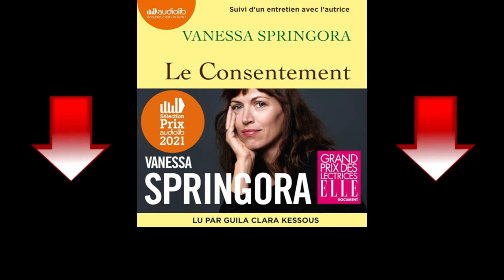Livre Audio Offert: Le ConsentementDe Vanessa Springora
🎁Livre Audio Gratuit

Le Consentement
De Vanessa Springora
Format Kindle
Format Broché
Format Poche
🎁Obtenir le livre audio gratuit de votre choix :

Écoutez maintenant un extrait fascinant,  sur 'Extraits Envoûtants' ! Ce livre audio est disponible GRATUITEMENT. Suivez le lien dans la description ou dans les commentaires pour l'obtenir et consultez notre tutoriel pour découvrir comment le faire. Bonne écoute !

Description
"Depuis tant d'années, je tourne en rond dans ma cage, mes rêves sont peuplés de meurtre et de vengeance. Jusqu'au jour où la solution se présente enfin, là, sous mes yeux, comme une évidence : prendre le chasseur à son propre piège, l'enfermer dans un livre."
Séduite à l'âge de quatorze ans par un célèbre écrivain quinquagénaire, Vanessa Springora dépeint, trois décennies plus tard, l'emprise que cet homme a exercée sur elle et la trace durable de cette relation tout au long de sa vie de femme. Au-delà de son histoire intime, elle questionne dans ce récit magnifique les dérives d'une époque et la complaisance d'un milieu littéraire aveuglé par le talent et la notoriété.
Un livre audio puissant porté par le lecture sensible de Guila Clara Kessous.